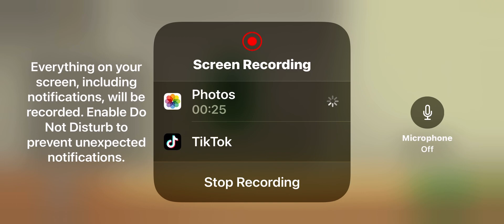Hill climb racing 2 Low on money notification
This is the message you get when you have less than 42,000 coins and 236 gems